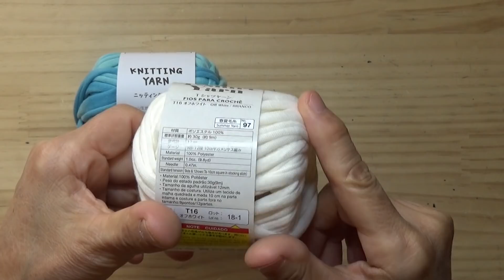DIY ティーシャツヤーンネット編みバッグ ダイソー セリア Diamond Mesh crochet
内布の作り方は別の番組を見て下さいね。